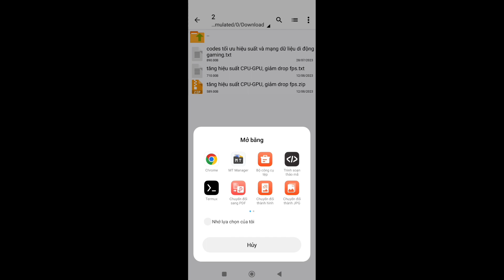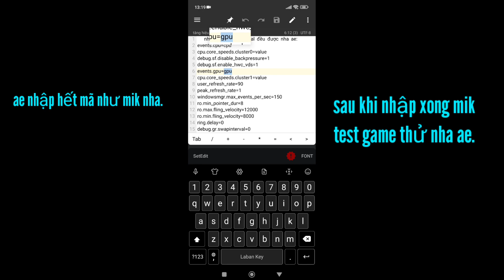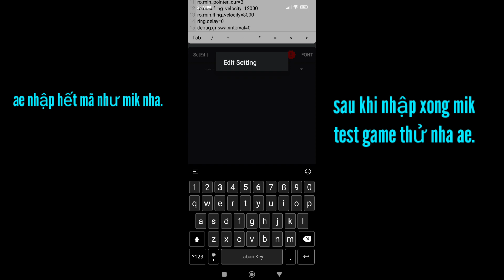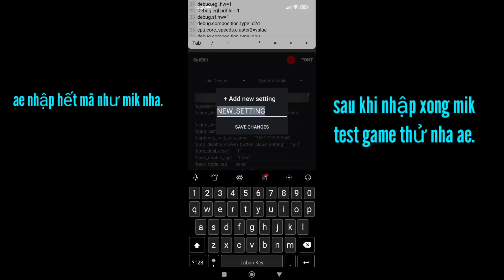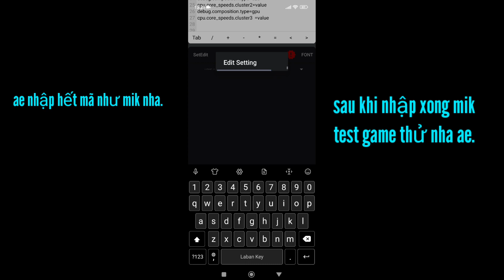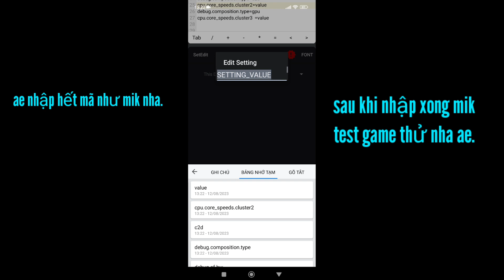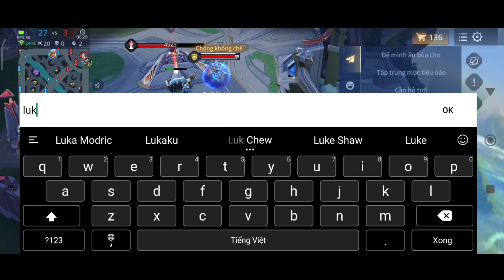fix lag ANDROID - Code setedit tăng hiệu suất CPU-GPU, giảm drop fps.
best lag fix game booster
lag fix config file